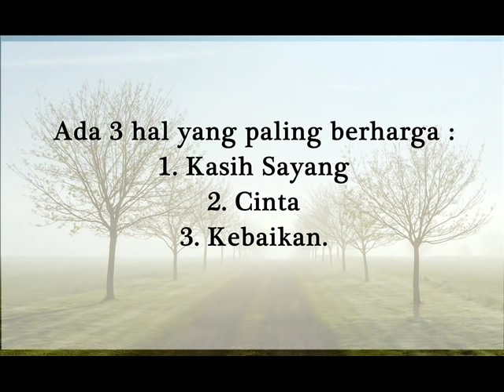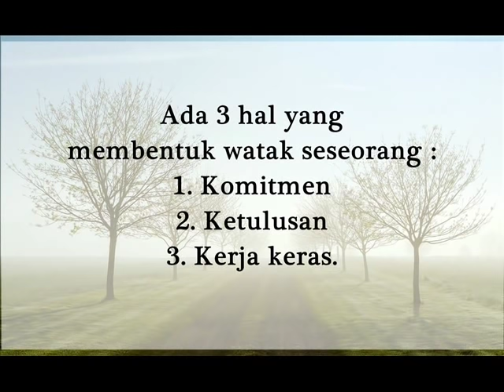Tentang 3 Hal...Renungan Untuk Diri Ini!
Created by Enwe 19
Isi video "Anonim"

Semoga bermanfaat...